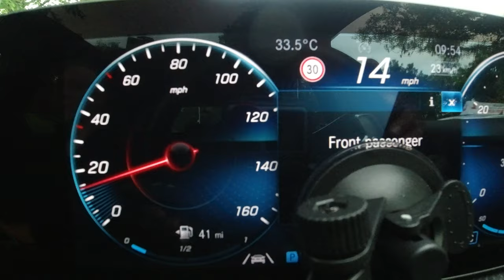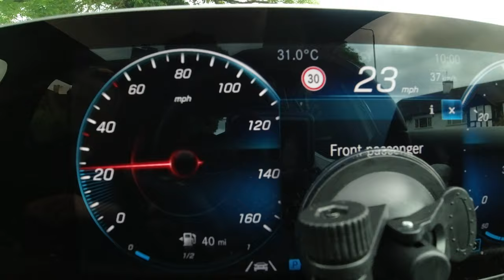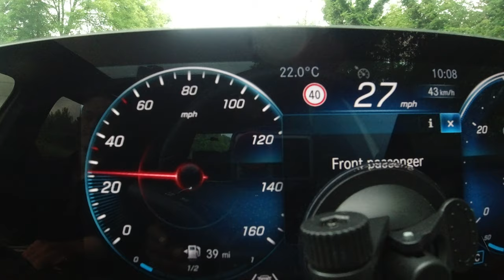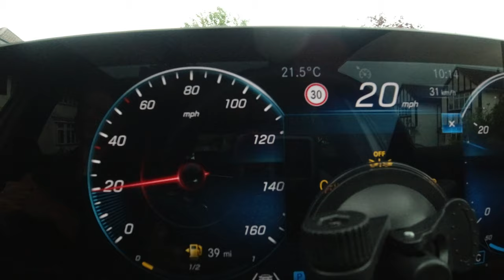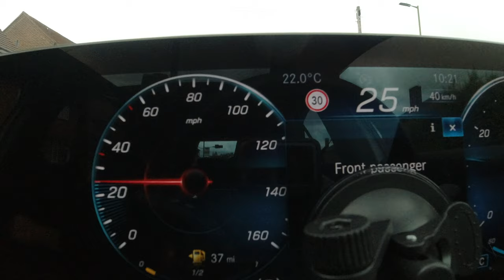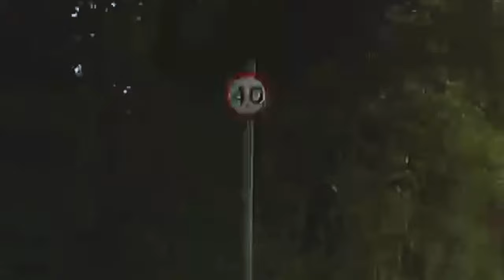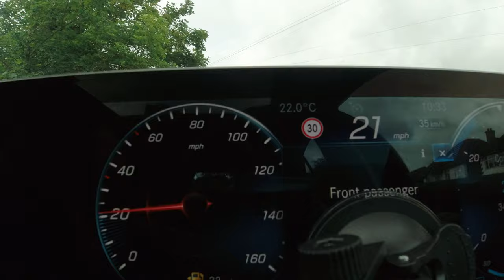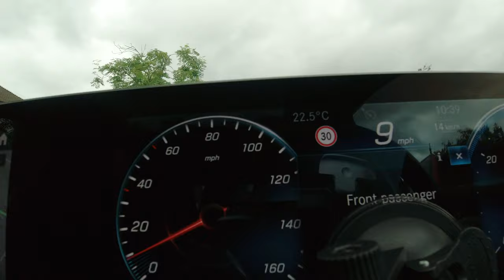Daryl Brings His A Game to Smash His Real Driving Test.